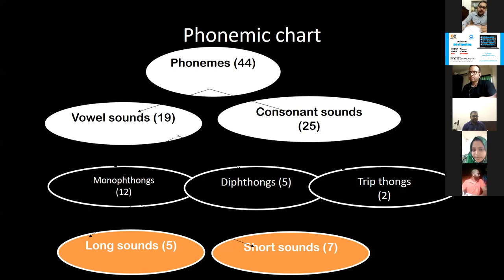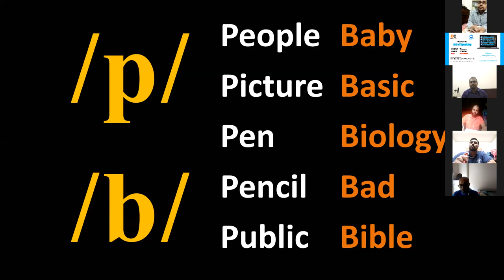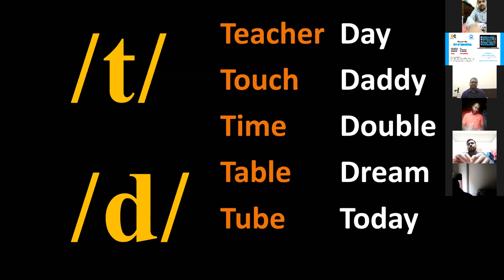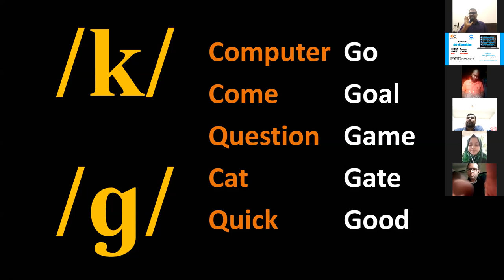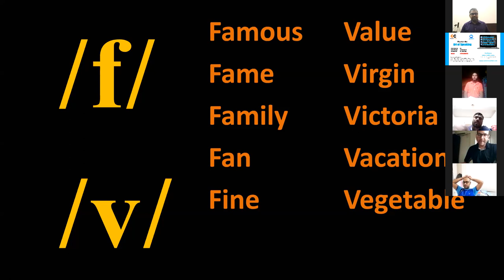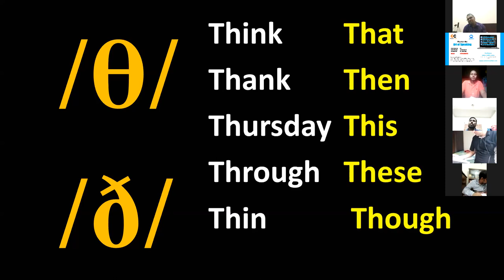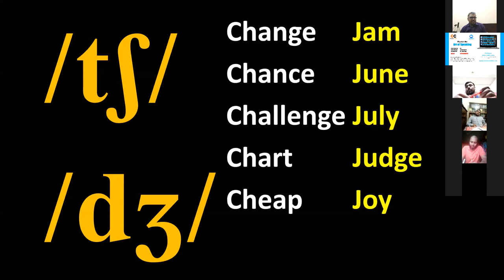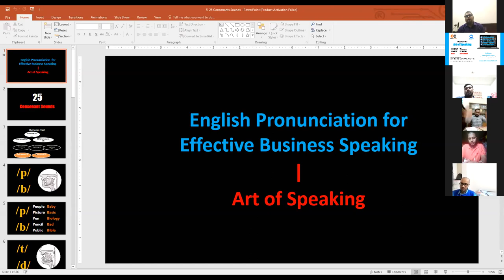Art of Speaking (2nd Class, 25 Consonant Sounds)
Art of Speaking (2nd Class, 25 Consonant Sounds/ IPA Symbols )